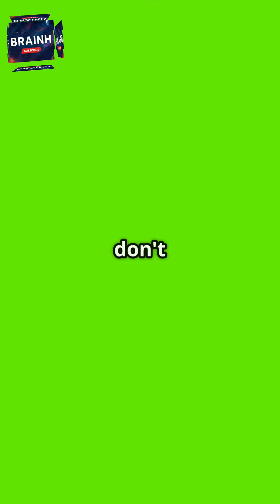The Cambrian Explosion: Life's Big Bang 🎥🌍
Dive into the incredible world of the Cambrian Explosion, where life as we know it truly began! 🌊 540 million years ago, the oceans became a playground for an astounding variety of complex creatures. Watch as early animals developed bones, eyes, and shells, marking a pivotal moment in evolutionary history. Witness the emergence of predators hunting their prey for the first time, shaping the dynamics of life in the sea.

In this exciting YouTube Short, we’ll uncover how almost every major animal group made its debut during this remarkable period. Let's journey back in time to explore life's big bang! 🎥🌍